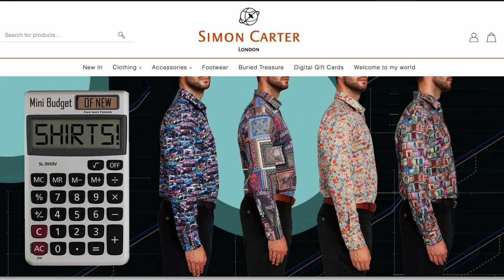Simon Carter London- Get to Know the Brand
From the man himself, Simon Carter shares what makes Simon Carter London the most versatile menswear brand.